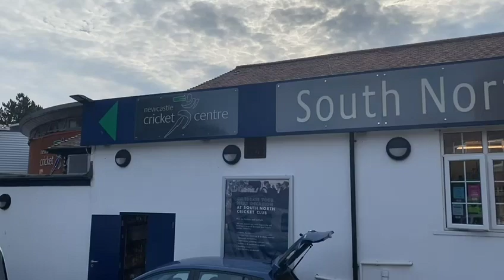Visiting South Northumberland Cricket Club: Durham v Lancashire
Action from behind the scenes of Durham v Lancashire in the Royal London One Day Cup from South Northumberland Cricket Club.